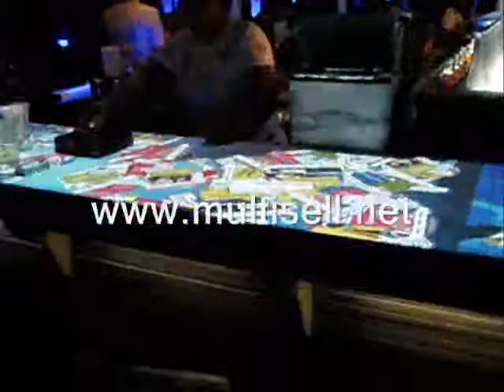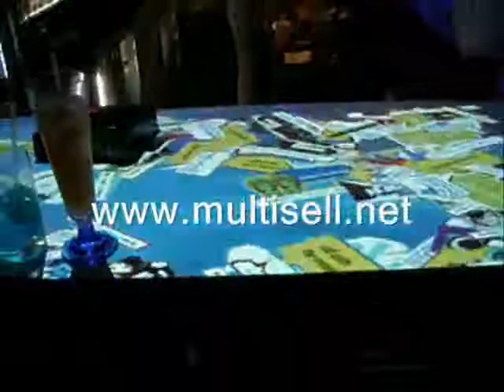MultiFX BAR Interactive bar for Abu Dhabi Media Company at Plastik Beach Club Feat. Outlandish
MultiFX BAR is normally pre-built interactive rear projection modules that we fit in at nightclubs, bars, restaurants and at events as this can be planned prior to the build of the actual bar together with interior designers or MultiSell INVENT.

However, we can also RETRO-FIT MultiFX BAR to existing bar surfaces by using different approaches like in this case at an existing bar at PLASTIK Beach Club for the client ADMC Abu Dhabi Media Company featuring the Danish act "Outlandish" on stage.

MultiSell INVENT can help you custom design a MultiFX BAR to any existing bar surface. Just ask us for consultation and a quote.

MultiFX Series is available from MultiSell for temporary rentals in all MENA (Middle East, Africa, Iran and India) countries including installation, on-site support, creative content and games development along with all peripheral equipments needed such as screens, trusses and projectors. The Projector ANSI Lumens (power) is subject to ambient lighting conditions within the premises.

The MultiFX Series is also available for purchase and comes in a MultiFX SOLO (stand-alone) version and a MultiFX PRO networked version optimized for advertising networks. Optional surfaces such as WALL, FLOOR and TABLE units. Furthermore, we have custom units called MultiFX COMBO with both floor and wall running at the same time with 2 x units in total. MultiFX KIOSK is a 46" portrait super kiosk and MultiFX EXTREME includes yourself into the interactive advertising immersive. We can also convert dead bar counters to lively interactive experiences with MultiFX BAR and we also offer retail outlets MultiFX GLASS for their shop windows.

MultiSell has so far deployed more than 500 interactive installations in the Middle East being the first and leading regional out-of-home interactive media provider since 2003. In Q1 2010 MultiSell starts its  European operation out of Stockholm, Sweden covering EU and other European markets.

MultiSell has active partners from Europe and Middle East. We are incorporated in Dubai Airport Free Zone (DAFZA) in Dubai, United Arab Emirates. From our regional HQ we target the entire MENA region with a clear focus on GCC i.e. Kuwait, Saudi, UAE, Qatar, Oman along with Levant, Egypt, India, Pakistan, Iran and North Africa.

We are focusing on new and innovative display solutions that can be interactive or non-interactive, multi-touch, holographic displays for POS, AD and STAGE as well as hardware and software solutions for high-end media demands.

Lately, MultiSell has provided special projects offering turnkey solutions including interior design, content development and an array of interactive technologies as integral parts of MultiSpace Surface Systems, We call these special projects MultiSell INVENT. Our engineers, programmers and support technicians are recruited from A/V hardware and software OEM's with experience from USA, Australia, UK, Germany, Scandinavia, India, Philippines, Iran and the Middle East such as Saudi Arabia & UAE. MultiSell is focused on cutting-edge media technology.

For additional information please contact MultiSell Technology Middle East for Media Hardware & Software or MultiSell INVENT for Special Projects such as Museums, Science Centers, Showrooms and Exhibition or BrandPlay (Digital Advertising Network) or European inquiries for MultiSell Technology Europe at:

David Holm-Glad
East Wing 3
Dubai Airport Free Zone - DAFZA
Dubai